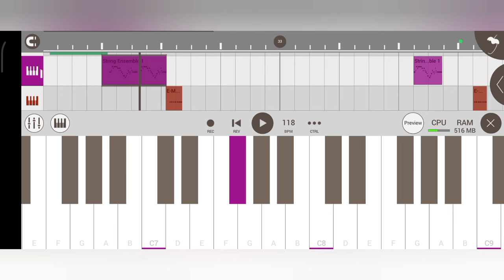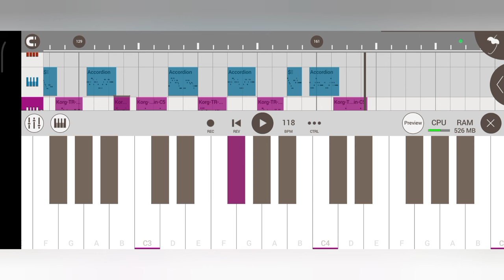Baripada Kuri 🔥🥁 New Santali Instrumental Music 2024 @santalibeat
🔴 My Self 👇
Name ;- Sonu Murmu
Village:- Rajabandha
District;- Keonjhar
State ;- Odisha

Santali Songs
Santali Video